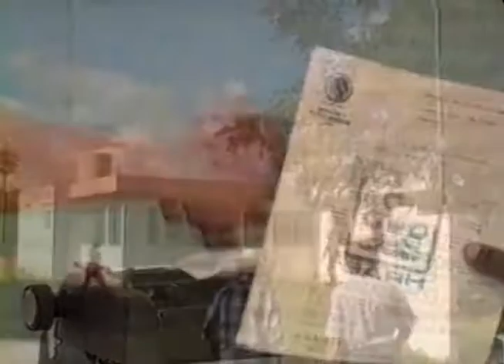04 Comercial Abeja Africana 1989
Comercial de 1989 para el estudio y comprensión de la abejas previo a la llegada de la abeja africana a México. Durante el periodo de 1970 y 1990 SSAGRAPA (Secretaría de Agricultura y Desarrollo Rural, México) se dedico a recopilar documentales e información sobre abejas su manejo y comportamiento para poder afrontar la crisis que se venia con la abeja africana que se escapo de Brasil y se dirigía hacia tierras aztecas.